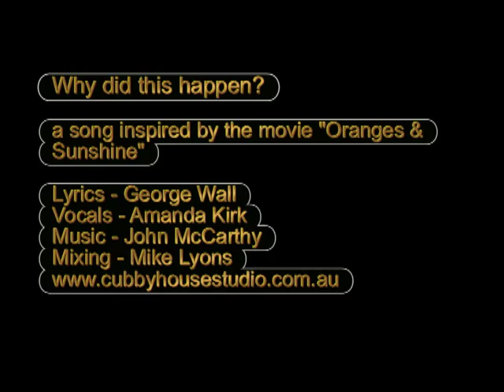Why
A song inspired by the Australian Movie "Oranges and Sunshine" about the Child Migration Scheme of British children to Australia between 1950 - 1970 and a very dedicated Lady Mrs Margaret Humphreys CBE, OAM who dedicated so much time to assist these children (now adults) to reconnect with their families back in the UK. A process of re connection which goes on today. Lyrics George Wall - Vocals Amanda Kirk - Music John McCarthy and mixing Mike Lyons of